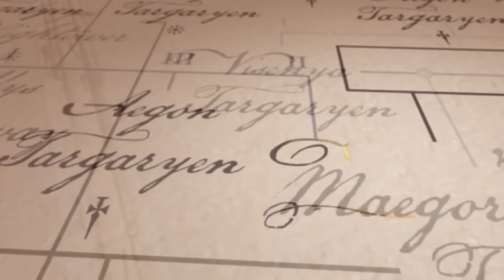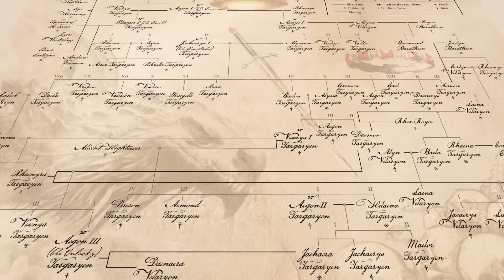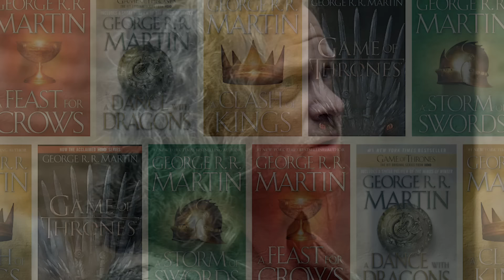House Of The Dragon Season 2 Episode 3 FULL Breakdown and Game Of Thrones Easter Eggs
House Of The Dragon Season 2 Episode 3 Burning Mill. Rhaenyra Alicent Ending Explained. Milly Alcock Young Rhaenyra Cameo Scene Explained, Daemon Harrenhal, Aegon Conqueor Prince Who Was Promised Prophecy, Dragonseeds, Daenerys Targaryen & House Of The Dragon Season 2 Episode 4 Trailer

Covering House Of The Dragon Season 2 Episode 3 Breakdown and Game Of Thrones Easter Eggs. Milly Alcock Young Rhaenyra Cameo Scene, Daemon Harrenhal Scenes Explained. The Dragonseeds, New Dragons, New Dragon Rider characters. Aegon and Sunfyre, Aemond and Vhagar, Green Army, Baela and Moondancer. The Sack of Duskendale and Battle at Rook's Rest. House Of The Dragon Season 2 Episode 4 Trailer.

Daenerys Targaryen Dragon Eggs Explained. The Twins, House Frey Returns, The Riverlands, House Arryn, House Tully. Why the White Walkers return and what they're doing during the events of  House Of The Dragon. New Dragons Explained, new characters.

House Of The Dragon Season 2 Episode 4 Battle At Rook's Rest. House Of The Dragon Season 2 Episode 3 and Scenes from later episodes. Aemond Targaryen Scene Explained. New Dragonseeds Dragon Riders. New Dragons Explained. House Of The Dragon Season 2 Release Date and Episodes. Lucerys vs Aemond and Vhagar. Rhaenyra Daemon Revenge. and House Of The Dragon Season 3 Episodes.

Daemon Rhaenyra and House Stark Winterfell, other houses of westeros. Vermithor, Arrax Lucerys Dragon, Moondancer Baela, Rhaena Morning, Aegon II Sunfyre, Helaena Targaryen Dreamfyre. Helaena Targaryen Dragon Dreams and how she tells the future. Aegon The Conqueror and Valyria Explained. Daemon Targaryen and Vermithor Explained. Dance of The Dragons Trailer and A Song of Ice And Fire Book Easter Eggs. Jon Snow Daenerys Targaryen Family History and Lore

Lots more Marvel Trailers coming Avengers 5 Kang Dynasty Trailer, Avengers 6 Secret Wars Trailer, Thunderbolts Trailer, Captain America 4 Trailer, Deadpool and Wolverine Trailer and more Fantastic Four Teaser videos!

My House Of The Dragon Season 2 Episode 4 Trailer video will post next. My Full House Of The Dragon Season 2 Episode 4 video will post next sun!